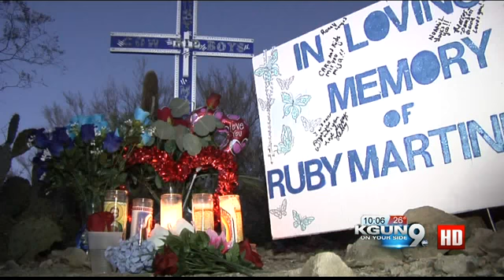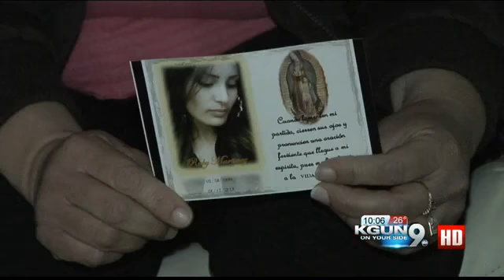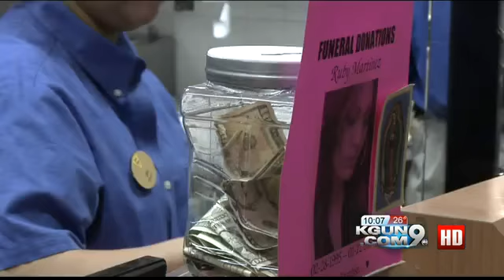"She left her there like a dog": Family of hit-and-run victim speaks out, demands justice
17-year-old Ruby Martinez was run over and killed. The woman behind the wheel drove off, then returned hours later. By that time, Martinez was already clinically dead.